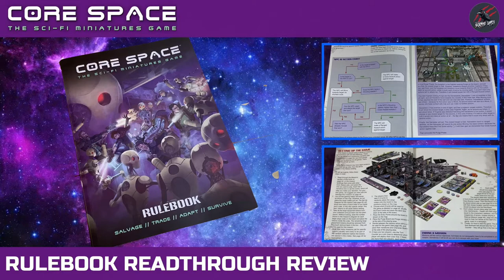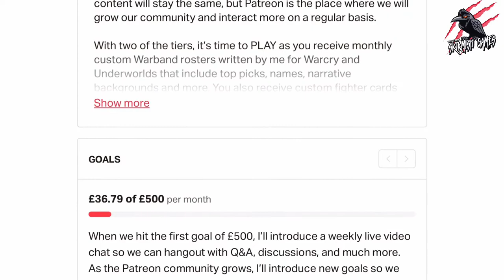HOW TO PLAY CORE SPACE - PART 2 - HOSTILITY TRACKER & THE DICE | Core Space Rules From The Core Set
In this HOW TO PLAY CORE SPACE series, you’ll learn all the rules in detail taken from the RULEBOOK included in the Battle Systems Core Space CORE STARTER SET! Follow the series to learn how to play this awesome game from Battle Systems.

Find out more about Battle Systems games and terrain, see how to build all the terrain pieces, and take a look at the vast range of terrain for fantasy, urban apocalypse, and sci-if games at their

Find out more about the Core Space First Born Kickstarter

You can also get them on Amazon